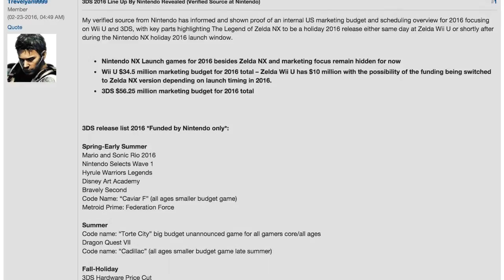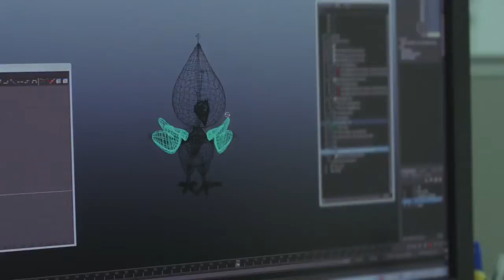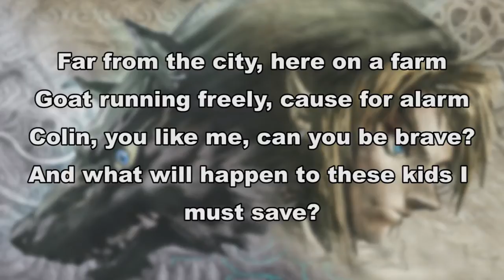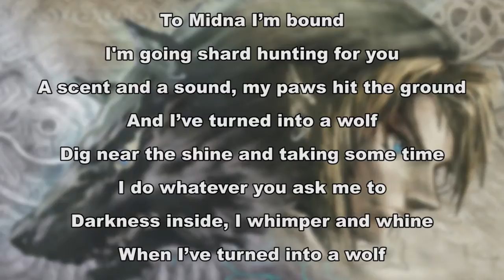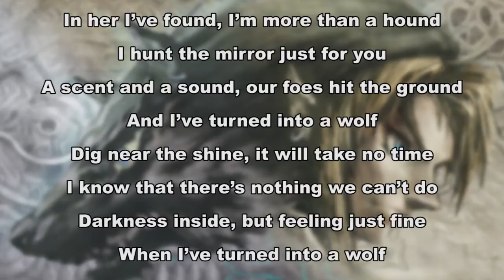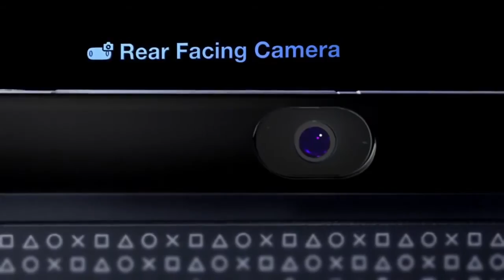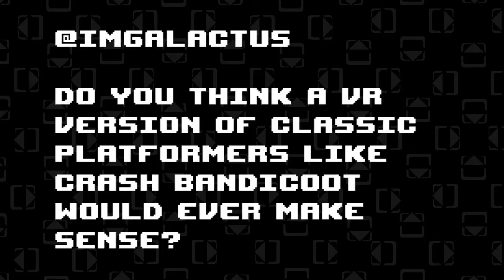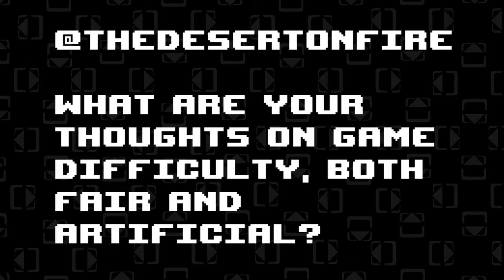The Best TWILIGHT PRINCESS Songs - Tempo Control: Episode 2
On this week's episode: The Top 10 songs from the The Legend of Zelda: Twilight Princess soundtrack, Pokémon reveals its new Sun & Moon games to usher in Generation VII, HTC Vive is priced at $799, PlayStation Vita turns four years old, and Naughty Dog nabs some art!

0:00 – Intro
2:41 – #10 Song
6:25 – Pokémon Sun/Moon announced
10:09 – #9 Song
16:08 – "Turned into a Wolf"
19:59 – #8 Song
21:45 – HTC Vive priced at $799
25:39 – #7 Song
28:35 – Now Playing
29:58 – Composer Spotlight
32:09 – #6 Song
36:55 – PlayStation Vita turns four
40:58 – #5 Song
43:09 – Out This Week
44:06 – #4 Song
49:32 – Naughty Dog's art thievery
52:06 – #3 Song
54:30 – Viewer Questions
59:06 – #2 Song
1:01:22 – Reflecting on Twilight Princess
1:06:26 – Honorable Mentions
1:07:44 – #1 Song
1:15:36 – Remix of the Week

"Tempo Control" is the weekly podcast that highlights game tunes and game news, hosted by Peter Spezia. Every week, the show focuses on a specific video game and lists a definitive countdown of the top 10 best songs from its soundtrack, all while recapping the latest game industry news.